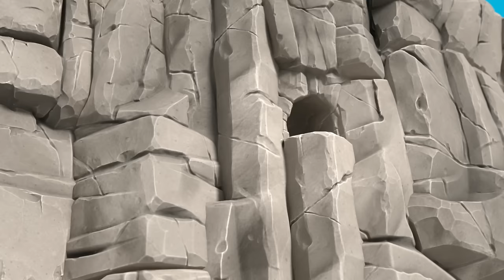Skye's Best Dino Rescues Episodes and More! | PAW Patrol | Cartoons for Kids Compilation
In this PAW Patrol cartoon compilation for kids, Skye and the pups are ready for Dino Rescue action! They search for missing dinosaur eggs, stop Mayor Humdinger, and so much more!